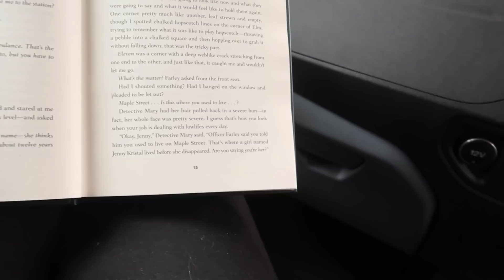FAMILY OF 7 FIRST NIGHT LIVING OFF GRID IN TINY HOUSE ON WHEELS! VAN LIFE - LAKE DISTRICT UK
Today was our first day as a family of 7 living off grid in our new tiny home on wheels. Starting our new van life in style on the way to Scotland, in the Lake District.

This is a small family run business based in Sheffield. They were fantastic from start to finish and we can highly recommend them for all your motorhome needs!
Isabelle's new video: @SassyBelle
Chris’s last video: @Chris Ingham
Our other channels:
Our Mailing Address:
Biz Space
Albion Mills
Bradford
BD10 9TQ